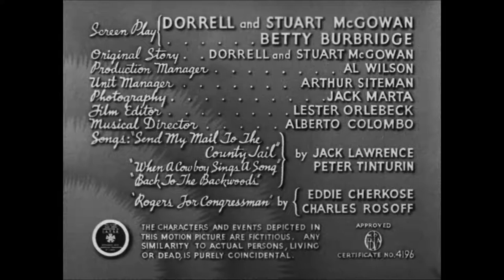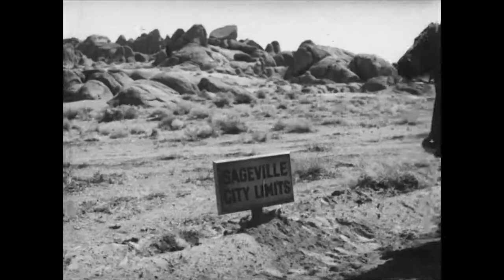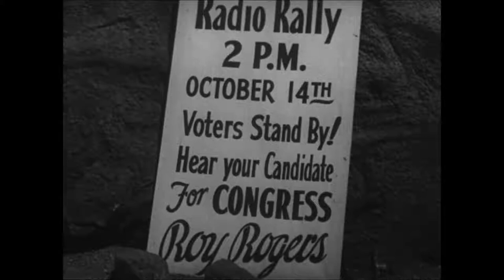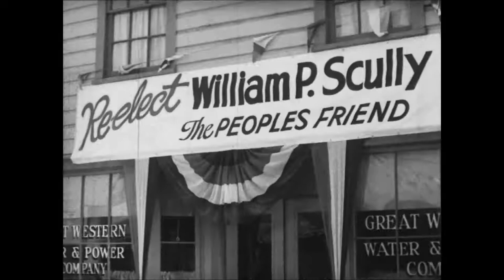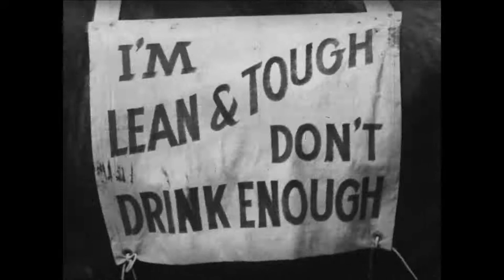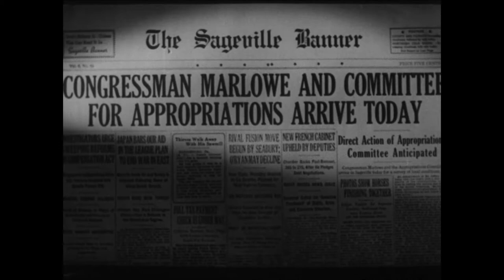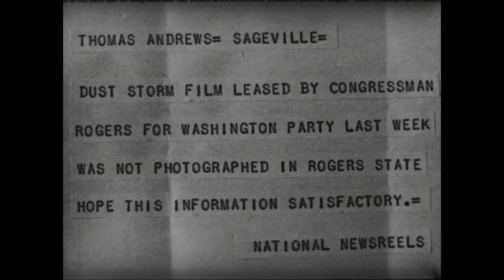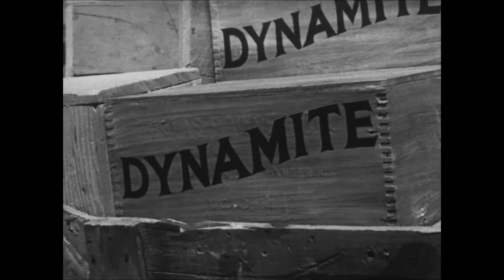Under Western Stars (1938) | Full Movie | Roy Rogers | Smiley Burnette | Carol Hughes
Watch Under Western Stars (1938) Full Movie on The Film Detective. Roy is elected to Congress to bring the misery of the "dustbowl" of the 1930s to the attention of Washington politicians.

Director: Joseph Kane
Writers: Dorrell McGowan, Stuart E. McGowan
Starring: Roy Rogers, Smiley Burnette, Carol Hughes, Maple City Four